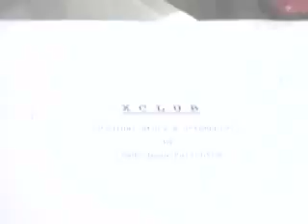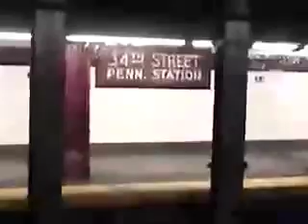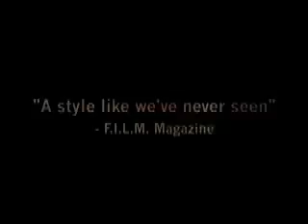Fairchild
Promo Video